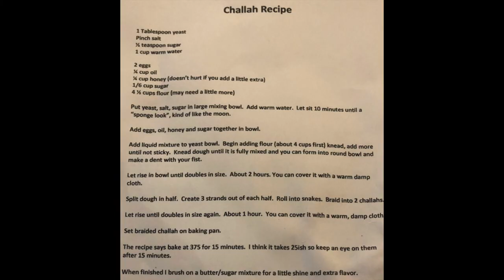Mini Video 2: Linked Loci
Gametes
black eyes, sharp spike, that can curl gamete (DCO) P=0.01275

pink eyes, with soft spikes, and cannot curl gamete (DCO) P=0.01275

black eye, sharp spikes, that cannot curl gamete (SCO1) P=0.06225

pink eyes, with soft spikes, and can curl gamete (SCO1) P=0.06225

black eyes, with soft spikes, and cannot curl gamete (SCO2) P=0.08725

pink eyes, with sharp spikes, and can curl gamete (SCO2) P=0.08725

black eyes, with soft spikes, and can curl gamete (NCO)  P=0.33775

pink eyes, with sharp spikes and cannot curl gamete (NCO) P=0.33775

Citations

Halweg and Jones GN311 Principles of Genetics Lecture Slides NCSU

A family recipe was used for the bread and it is shown!